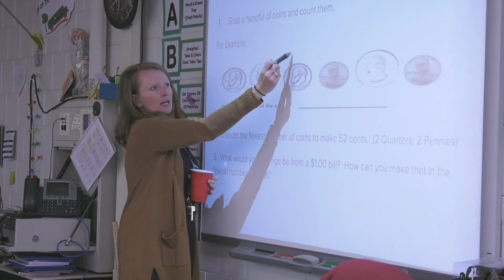New Parent-Teacher Conference Model Gaining Popularity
When families have the tools to support their students’ learning at home, kids do better in school. Academic Parent Teacher Teams (APTT) are an alternate model of parent-teacher conferencing, meant to engage families more intentionally in supporting students’ learning. Now available in eight schools, the Office of Family Engagement and Community Partnerships is working with the Saint Paul Federation of Educators to implement the APTT conference model in schools throughout SPPS.